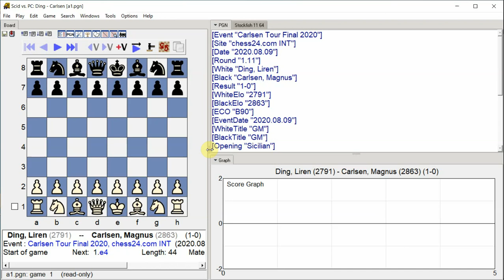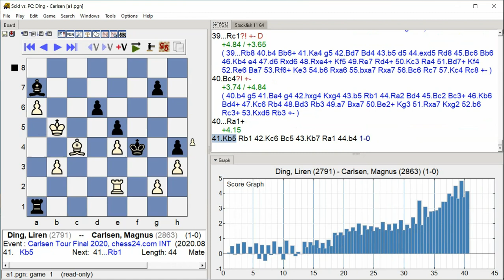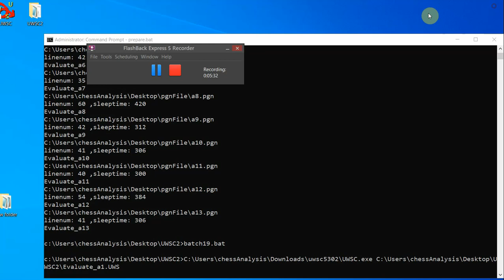Ding, Liren - Carlsen, Magnus, Carlsen Tour Final 2020, Round 1.11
Carlsen Tour Final 2020, chess24.com INT, Round 1.11, 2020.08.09, Ding, Liren -- Carlsen, Magnus, Analysis engine: stockfish 11, GUI: Scid vs PC